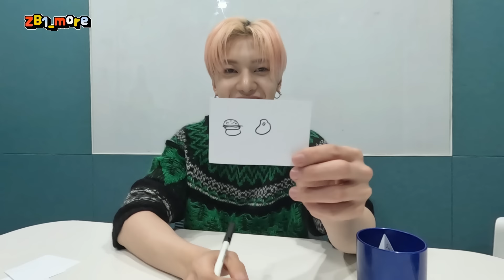[ZB1_more] 매튜의 브이로그 캠을 이어받을 다음 주자는? (Relay ZB1 CAM Teaser) 🎬. more